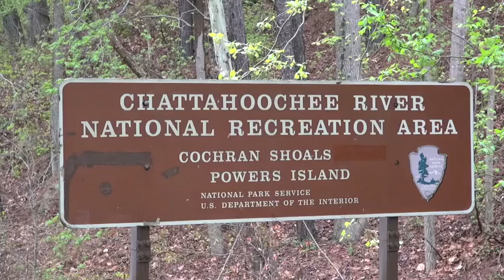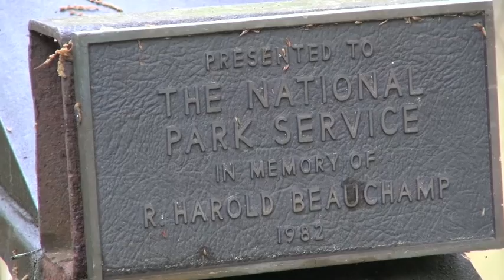Cleaning Up the Chattahoochee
Volunteers across Georgia come out in an effort to fortify the drinking water of Atlanta